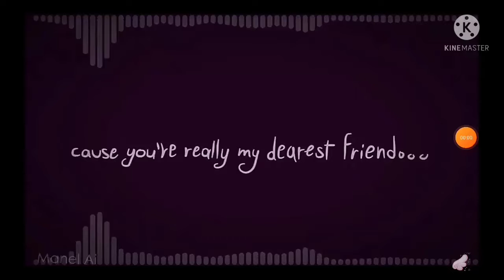Jenny meme (ft. Jenny,Jason, Archer)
Background not mine